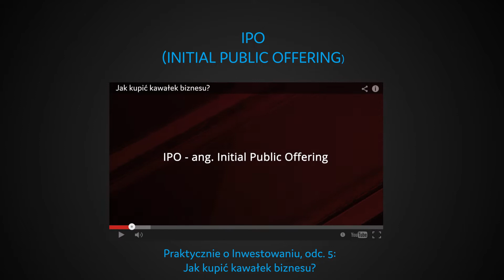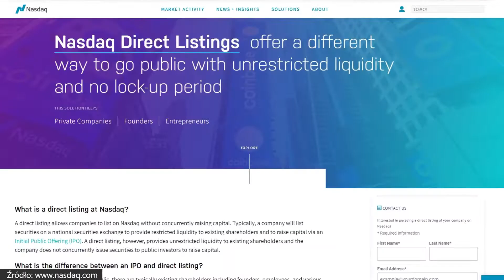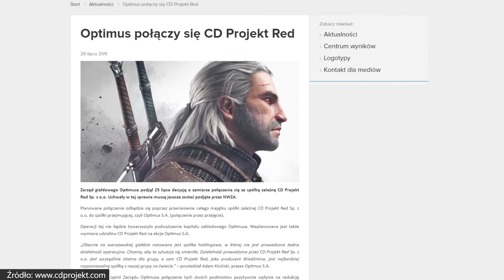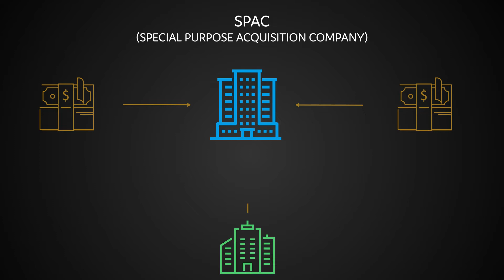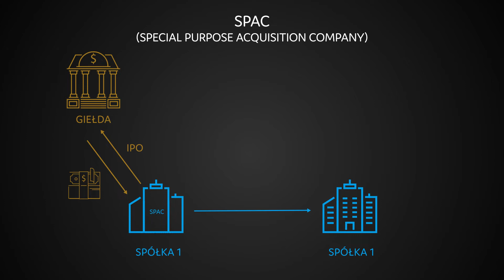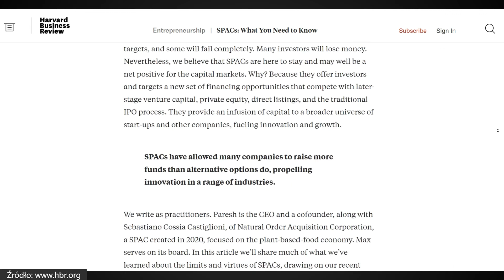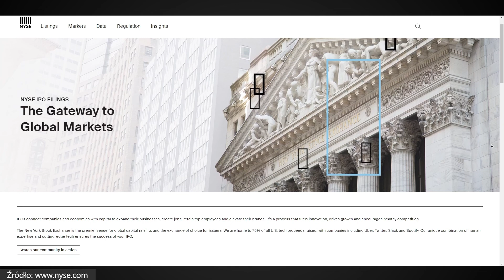Praktycznie o inwestowaniu cz. 37 - "SPAC, odwrotne przejęcie i direct listing"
W dziewiątym odcinku trzeciego sezonu cyklu "Praktycznie o Inwestowaniu" przyglądamy się różnym metodom wejścia na giełdę, innym niż klasyczne IPO, czyli pierwsza oferta publiczna. Do alternatywnych metod wejścia na parkiet należą direct listing, odwrotne przejęcie oraz wejście przez fundusz SPAC. Podpowiadamy czym różnią się dane metody oraz na co powinien zwracać inwestor indywidualny.

Obejrzyj 9. odcinek trzeciego sezonu serii "Praktycznie o inwestowaniu" i koniecznie przeczytaj artykuł na stronie